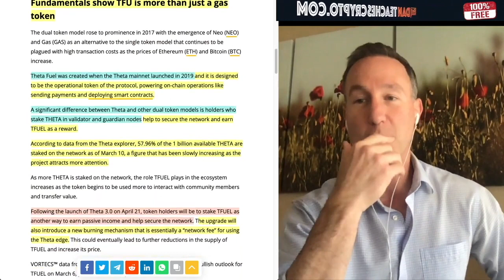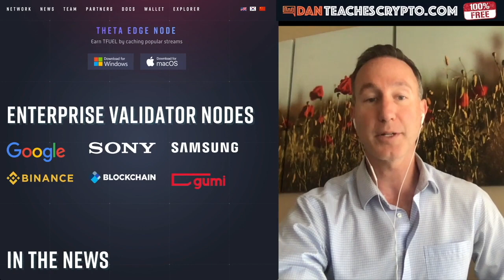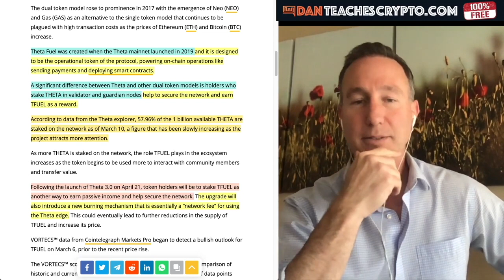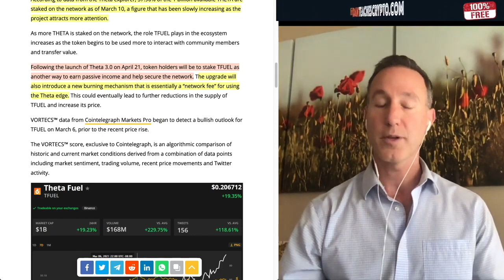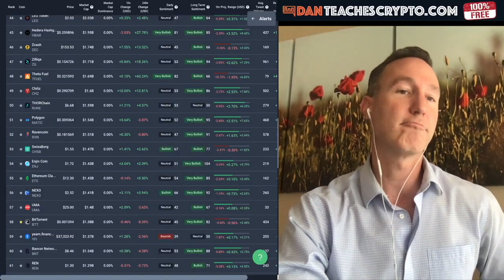THETA & TFUEL UP BIG! To the MOON!!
►Theta and TFuel are up big. Here's why.

●▬▬▬▬▬▬▬CRYPTO ESSENTIALS▬▬▬▬▬▬●

●▬▬▬▬▬▬▬▬▬▬▬▬▬FOLLOW D.A.N.▬▬▬▬▬▬▬▬▬▬▬▬▬▬▬●

●▬▬▬▬▬▬▬▬▬▬AUDIO TRACKS▬▬▬▬▬▬▬▬▬▬▬●

●▬▬▬▬▬▬▬▬▬▬▬▬▬▬VIDEO TOOLS▬▬▬▬▬▬▬▬▬▬▬▬▬▬●

●▬▬▬▬▬▬▬▬▬EXIT STRATEGIES▬▬▬▬▬▬▬▬●

●▬▬▬▬▬▬▬RECOMMENDATIONS▬▬▬▬▬▬▬●